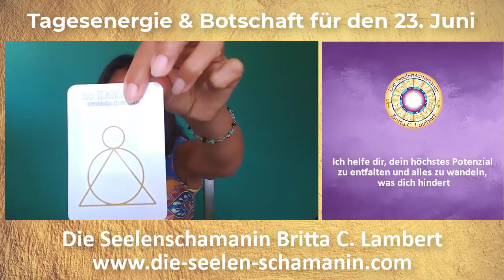Tagesenergie & Tagesbotschaft 23. Juni 💜🕉️ Dankbarkeit als Motor deiner Manifestation